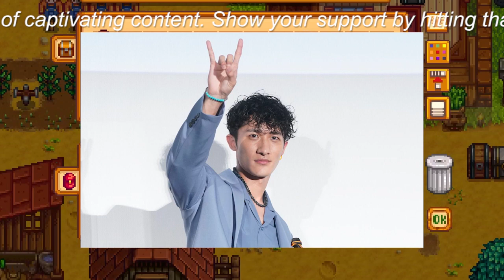Snow Man・岩本照と佐久間大介が美 少年主演『少年たち』の裏側を語る。岩本の熱意に感心。